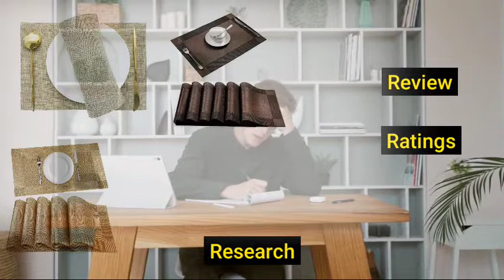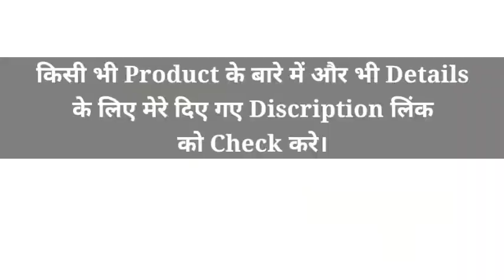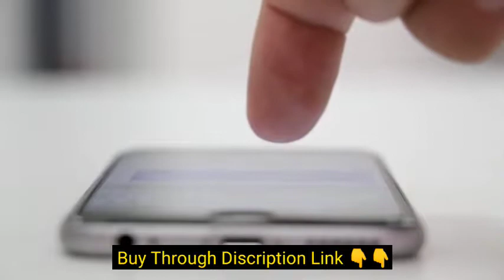✅ Top Best Dinning Table Mats With Price | Dining Table Mats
6. Khooti Two-Sided Washable PolyJute Tablemats/Placemats Set of 6 Heat Resistant Dining Table Place Mats for Kitchen Coffee Table Wedding Party (12 x 18 inches / 30 cm x 45 cm)(Natural Linen)

5. Kuber Industries PVC Wooden Design Floral Rectangular Dining Table Placemat Set with Tea Coasters - Multicolour, 6 Piece (CTKTC02159)

4. Baskety Satin Eco-Friendly Washable Heat Resistant Colorful Rectangular Dining Tablemates (Brown) - Set of 6

3. CASA-NEST Printed Placemats for Dining Table and Kitchen (45 x 30 cm) Set of 6 Pieces ||Hot Vessels Transparent Dining Mat

2. P-Plus International Placemats Place Mats for Kitchen Dining Table, Heat-Resistant StainAnti-Skid Washable PVC Table Mats,Vinyl Dinner Mats (Gold, 6 Pack)

1. Horoly PVC Placemats Heat-Resistant Placemat for Dining Table Woven Vinyl Stain Resistant Table Mats Easy to Clean (Brown, 4)

Music Credit

What are table mats called?
What is the best material for table mats?
What can I use instead of placemats?
How do I choose a table mat?